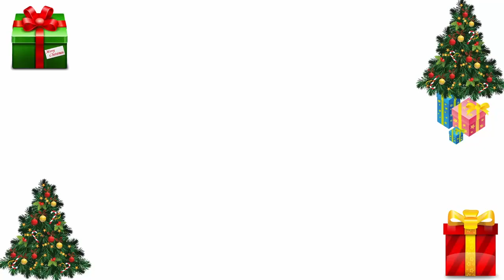12 days of Solidarity -Tom Raeside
Tom talks to us about the solidarity he witnessed and experienced throughout recent elections